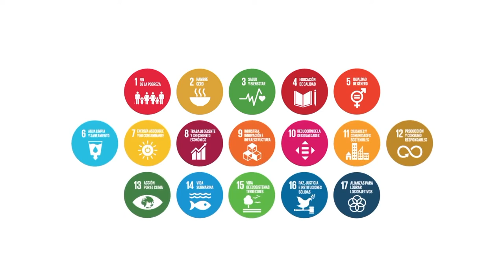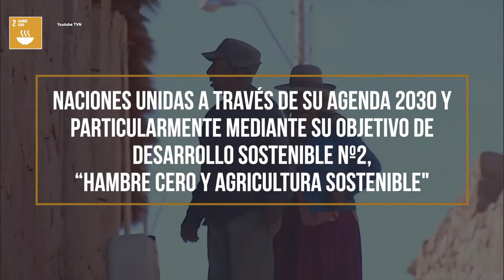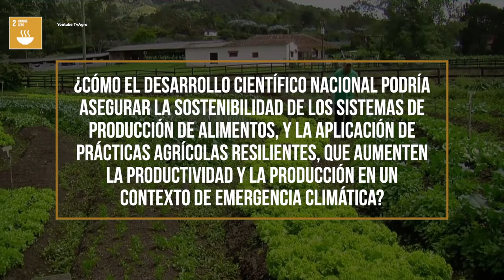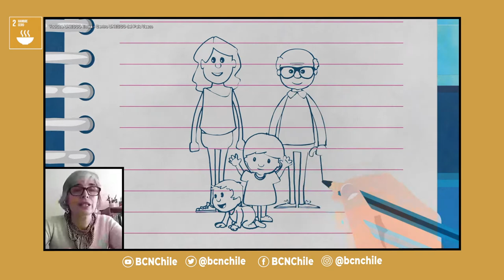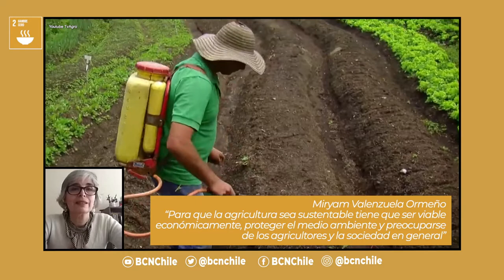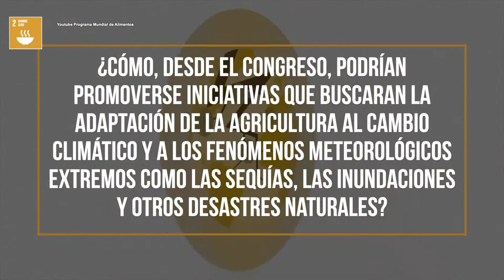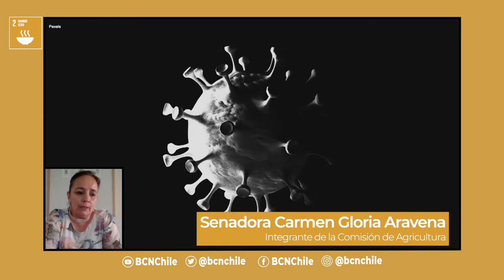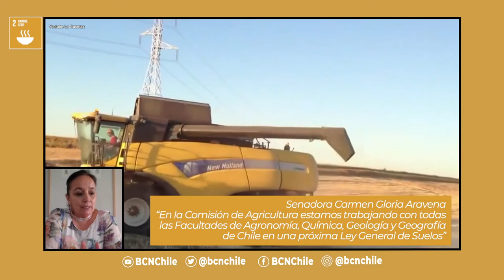Agenda 2030: Un análisis académico y legislativo del ODS 2 "Hambre cero"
La integrante de la Comisión de Agricultura del Senado, la senadora Carmen Gloria Aravena; y la doctora en biotecnología, Miryam Valenzuela Ormeño, quien es investigadora posdoctoral del proyecto Anillo GAMBIO y del Centro de Biotecnología “Dr. Daniel Alkalay Lowitt” (CB-DAL) de la Universidad Técnica Federico Santa María, reflexionan sobre los avances y desafíos, en políticas públicas y legislación, del Objetivo de Desarrollo Sostenible (ODS) Nº2, "Hambre cero".

Agenda 2030 es un programa producido por el Departamento de Estudios de la Biblioteca del Congreso.